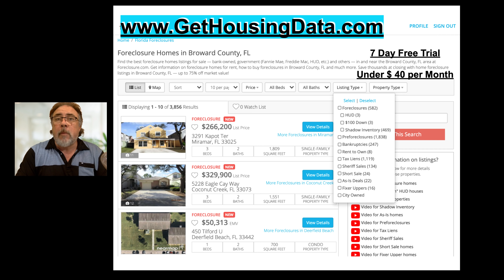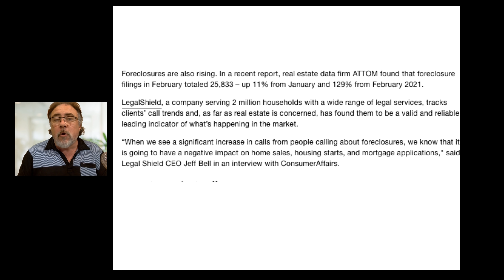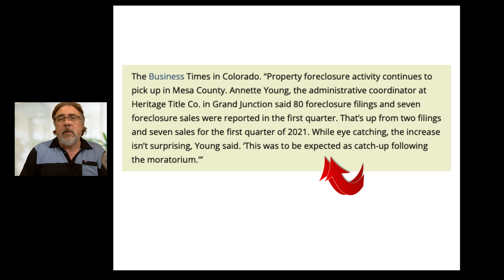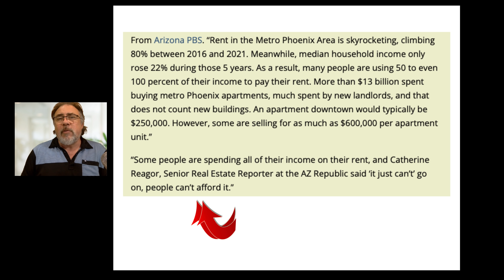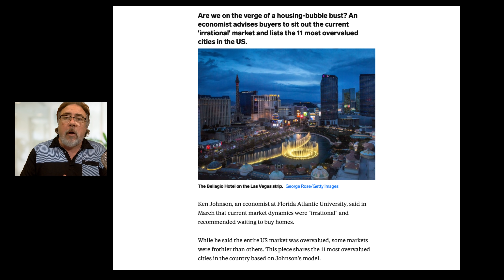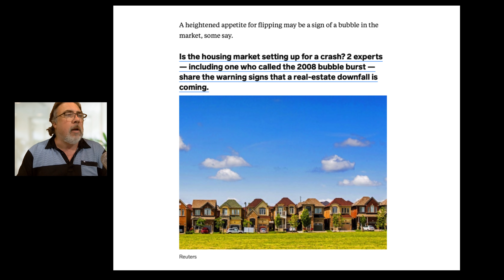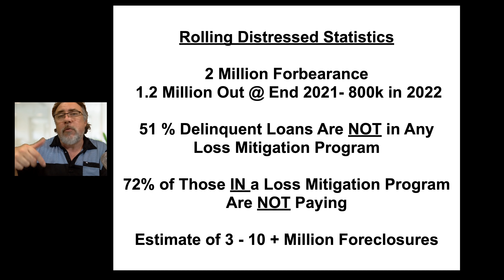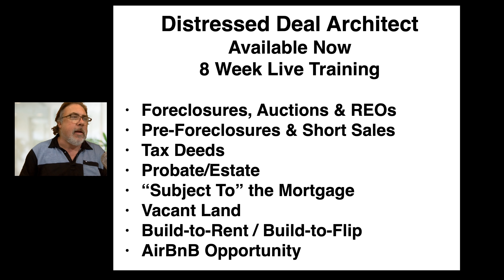Housing Bubble 2.0 - Mortgage Interest Hits 5% - Queue the Housing Bubble Burst Housing Crash Debate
We are hearing more information and perspectives regarding the Housing Market from more people that are from very different parts of the Industry. The main sentiment is that the Housing Market cannot sustain the double digit price growth pace and that these higher interest rates will start the normalization process of the price points. There is also a growing concern regarding the future volume of Foreclosures that will appear in the next little while.

Today is April 6 2022 and Randy will discuss the following topics:

Housing Bubble Burst - Housing Crash Debate
Mortgage Rates Hit 5%

Additional Medium